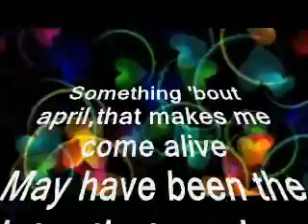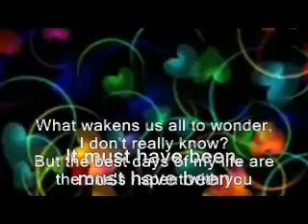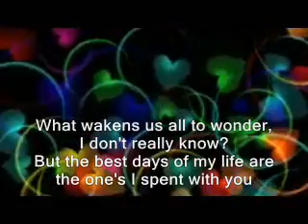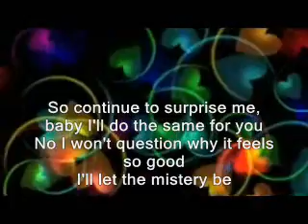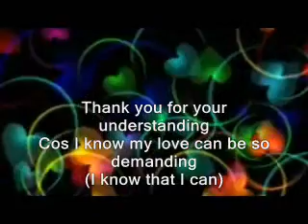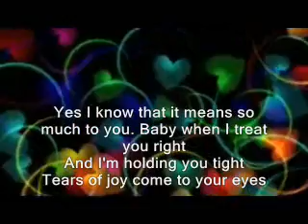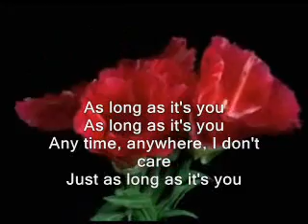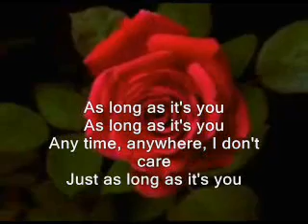As Long As It's You - Incognito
Soul Food To Go

album: ELEVEN